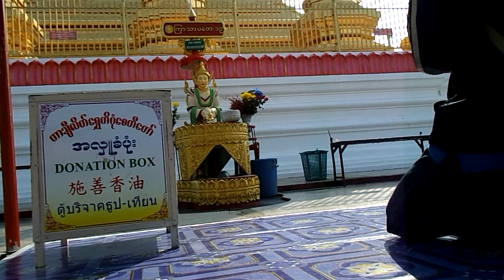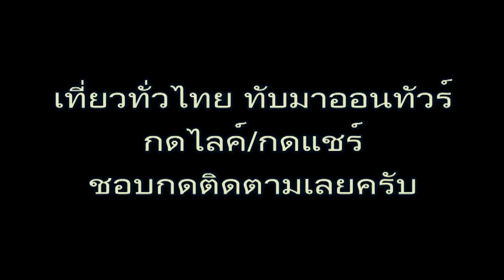ชมเจดีย์ชเวดากอง ท่าขี้เหล็กพม่า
เที่ยวท่าขี้เหล็กพม่า